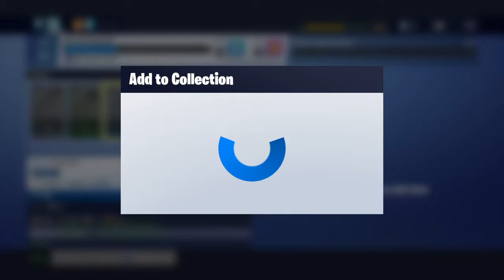Fortnie trading and exposing